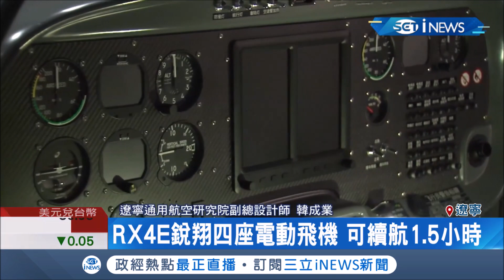陸四人座電動飛機可續航1.5小時 "油電並進"就為搶攻機市｜記者 簡雪惠｜【國際局勢。先知道】20191029｜三立iNEWS